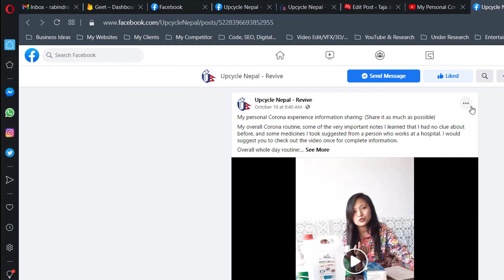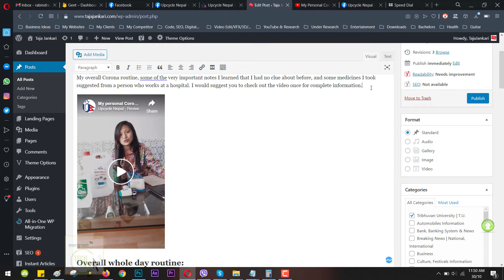How To Embed Facebook Video in WordPress Website | Embed Facebook Live Video on Your Website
What Tutorial Should I Make Next? Comment Using The HashTag